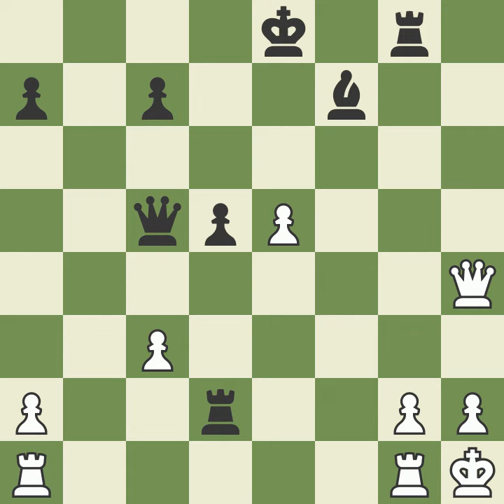DallasQuinley Defeats Rehfdhffdd (Chess)